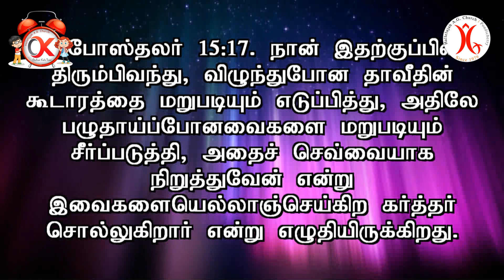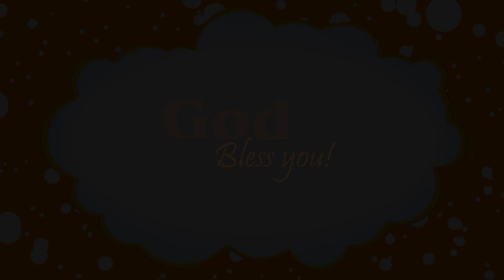08.11.2020 | OK Time | HAG Church Pondicherry